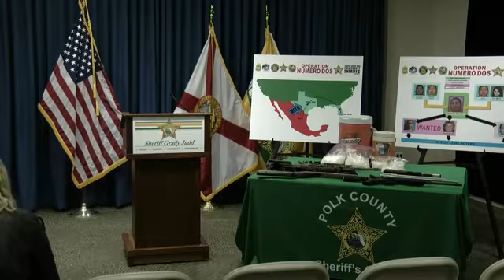Polk County Sheriff says major drug bust illustrates need for ‘a wall'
Full press conference: The Polk County Sheriff addresses a major drug bust Thursday morning.